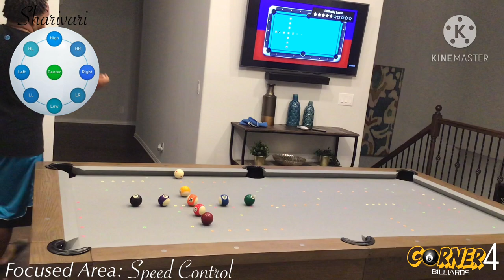Pool Drill | The Spiral Drill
{Drill 16} The Spiral Drill
*Rules*
Start with ball in hand
Shoot balls in order 1-13 in and pocket
Touching other balls are prohibited.